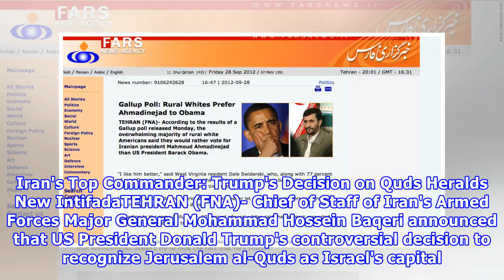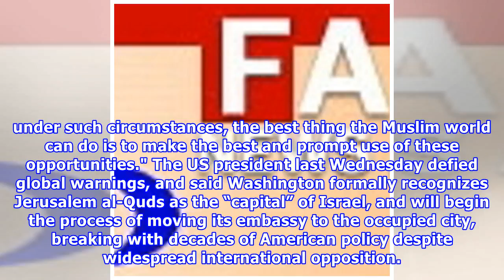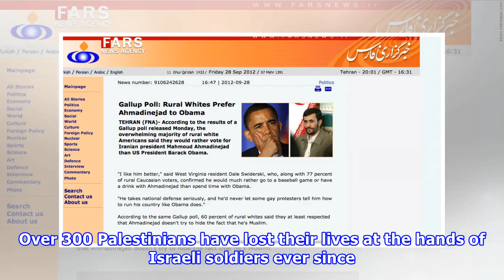Hot News - Farsnews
Iran's Top Commander: Trump's Decision on Quds Heralds New IntifadaTEHRAN (FNA)- Chief of Staff of Iran's Armed Forces Major General Mohammad Hossein Baqeri announced that US President Donald Trump's ...